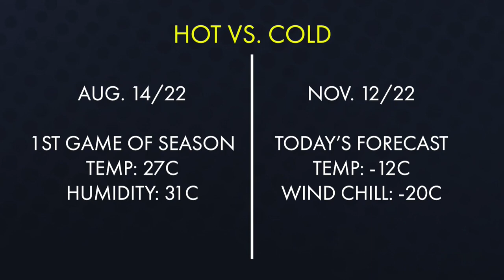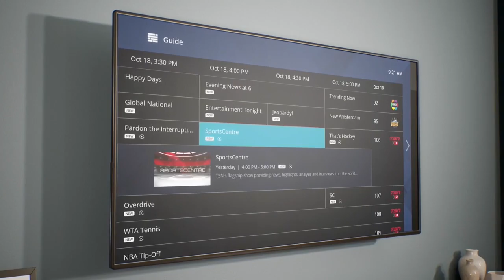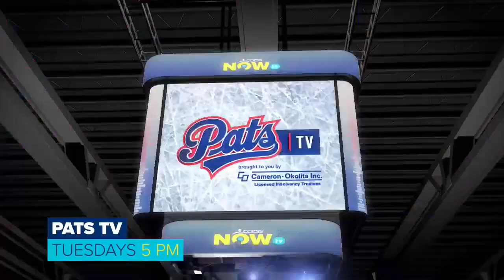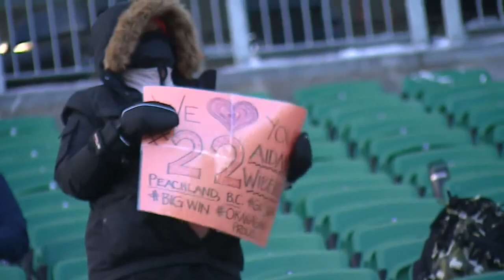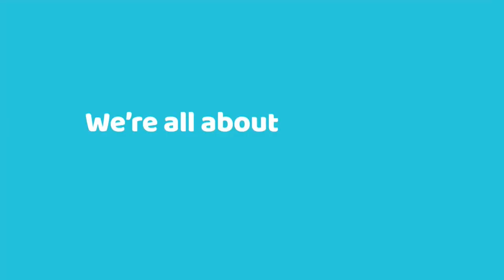2022 Canadian Bowl - Okanagan Sun Vs Regina Thunder